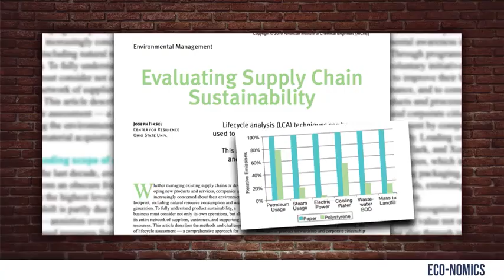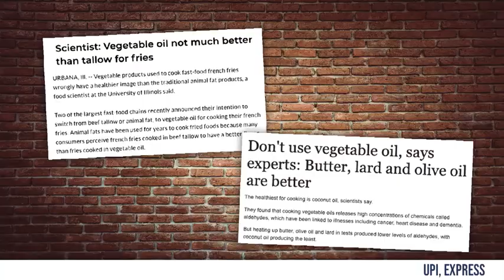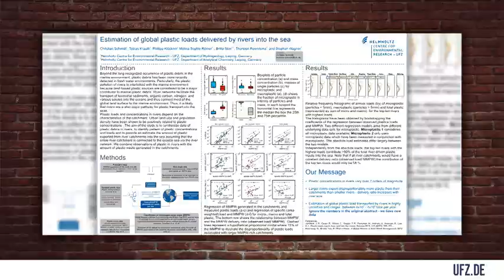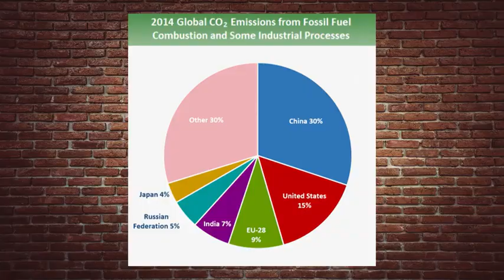The Paper Straw SCAM! Crowder is Louder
Steven Crowder debunks the leftist myth that paper straws will provide any real benefit to the environment.